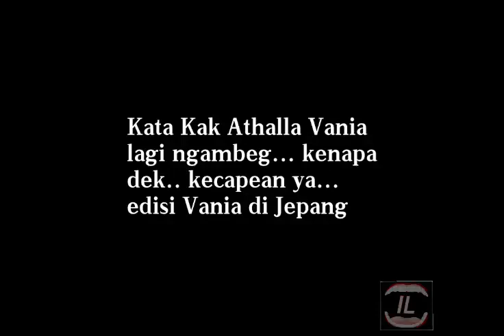Vania ngambeg kata kak Athalla , Japan Tokyo Tower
Edisi Vania jalan - jalan ke Jepang,